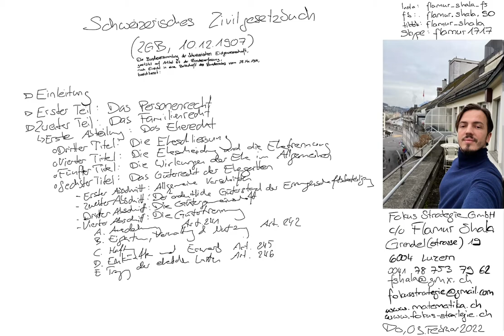ZGB Art. 246 | falscher Artikel